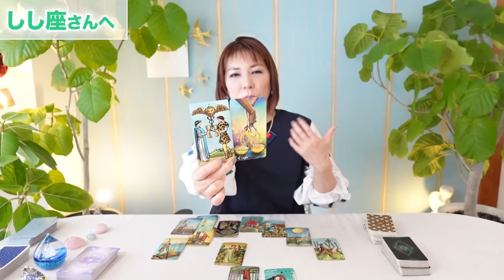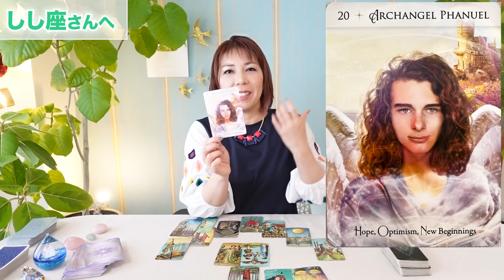♌️【5月後半】しし座さんへ「人間関係で磨かれる時！あるがままの自分で大丈夫！」星読＆タロット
6月9日のワークショップ詳細はこちら♪

個人カウンセリングの受付はこちらから☆

🔹運勢がわかる✴︎カペラノートはこちらからどうぞ。

ターラ